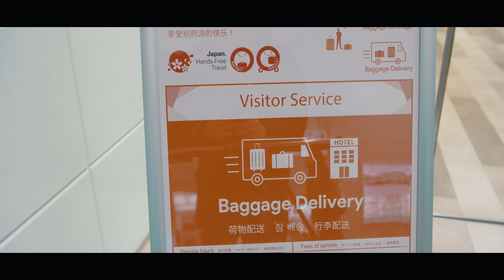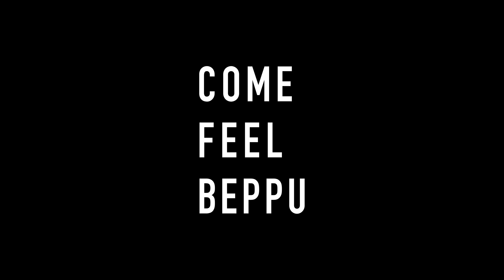別府市手ぶら観光